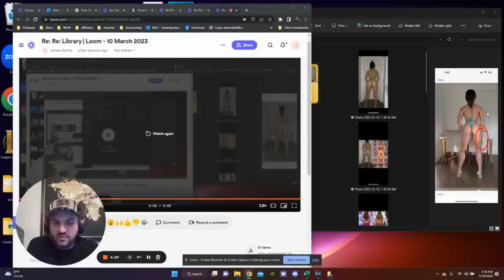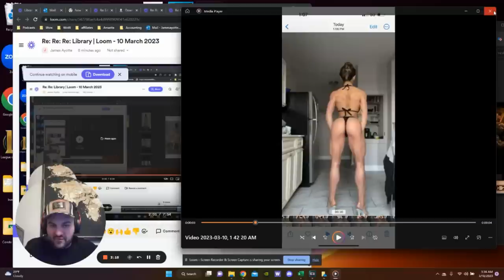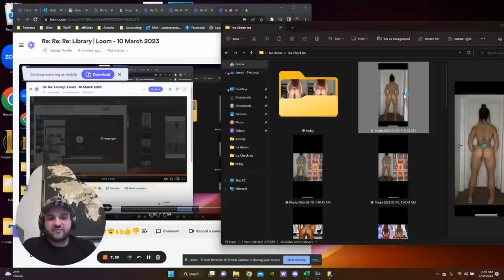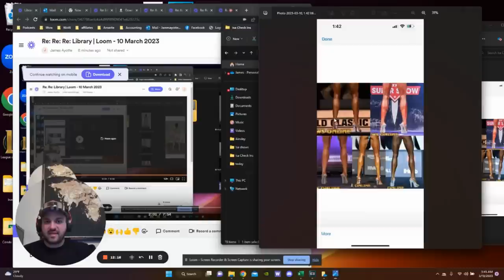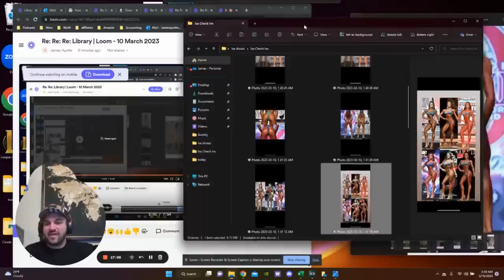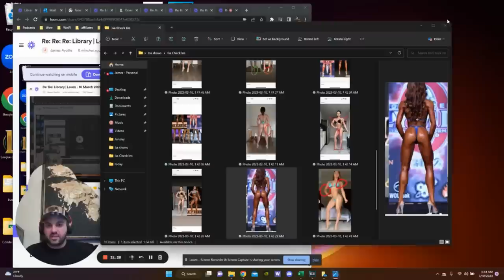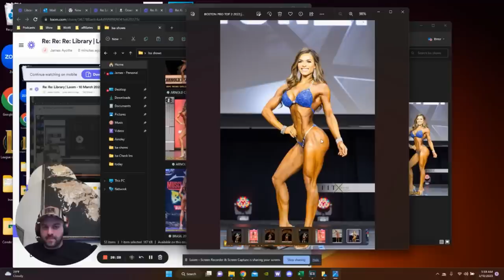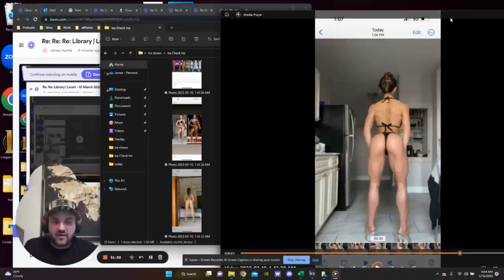Dissecting Bikini Olympia Champion Isa Pecini - James Ayotte - Team Atlas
In the featured video, a comprehensive analysis of Isa Pecini is presented, covering all aspects of her physique including stage photos from various competitions, posing techniques, peak week protocols, diet plans, and training regime. Additionally, the video also delves into the proposed modifications that are planned for Isa's future shape, accompanied by a detailed insight into the my vision for her progress in the year 2023.